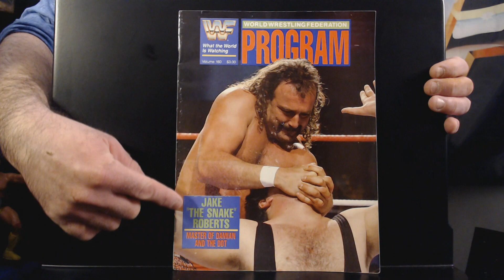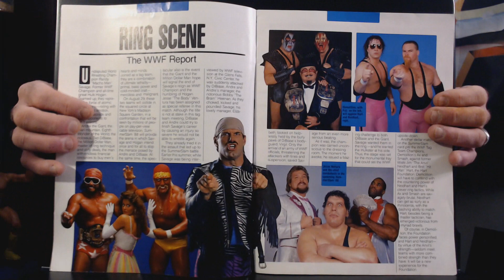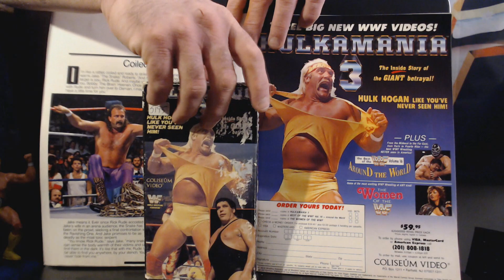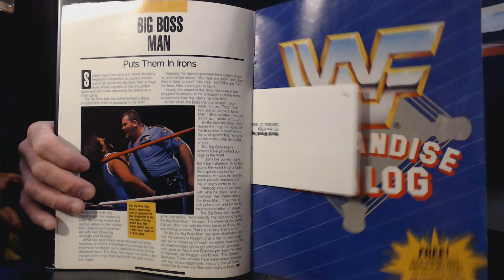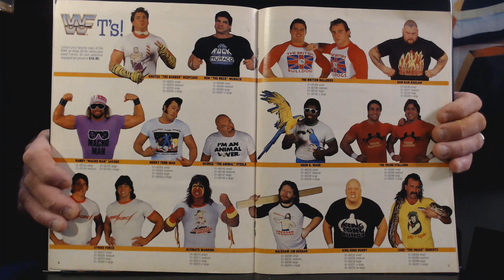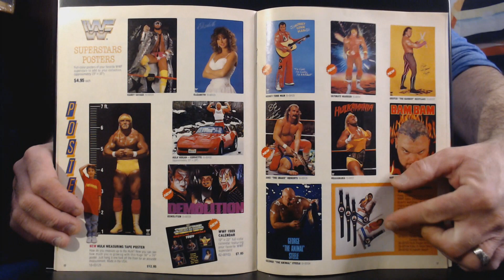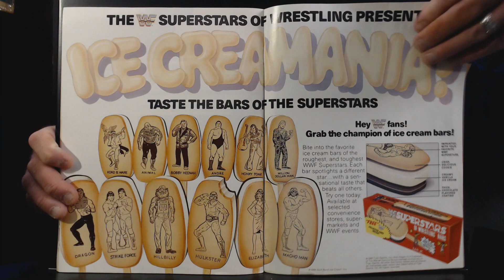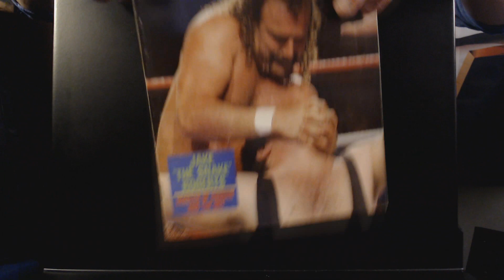Federation Nation: WWF Program No 160 Jake The Snake Roberts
This week on Federation Nation,  Episode 61 We take a look at the WWF Program No 160 Jake The Snake Roberts